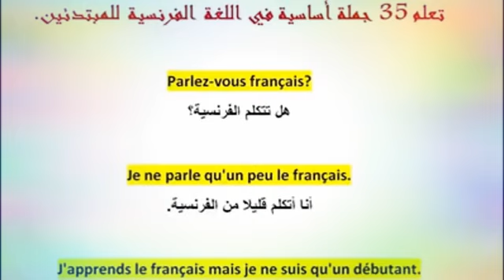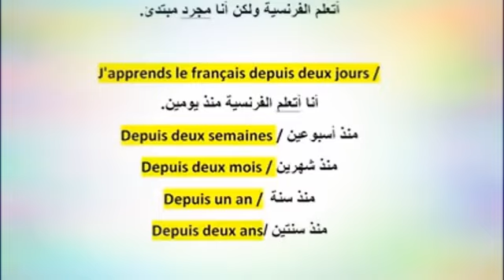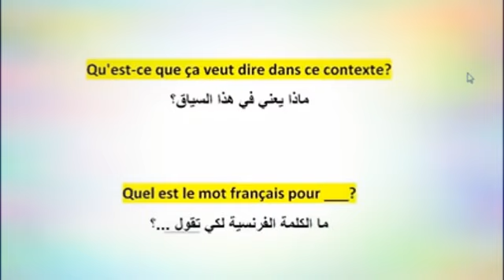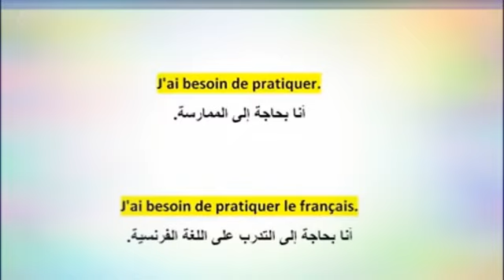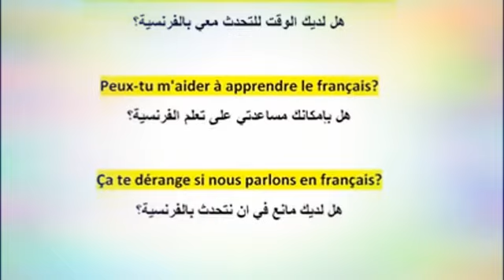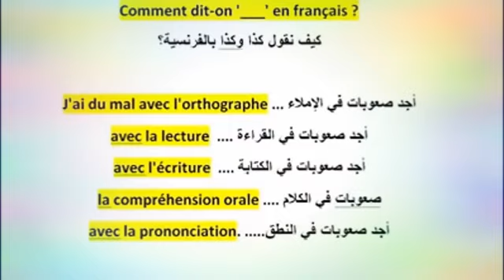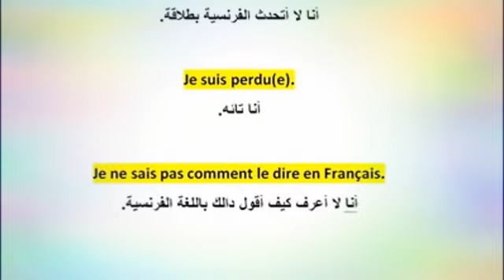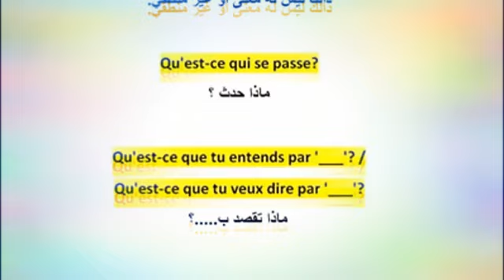تعليم الفرنسيه للمبتدئين اهم الجمل الاساسيه فاللغه الفرنسيه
تعليم الفرنسيه للمبتدئين تعلم الفرنسيه اهم الجمل الفرنسيه